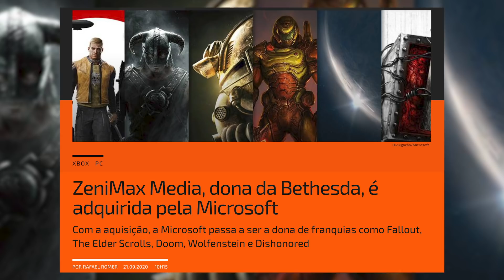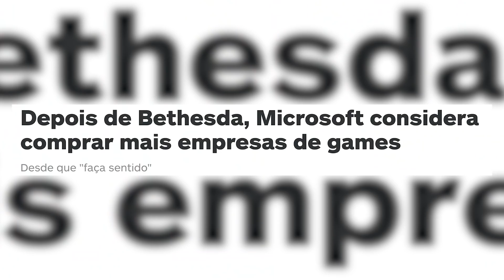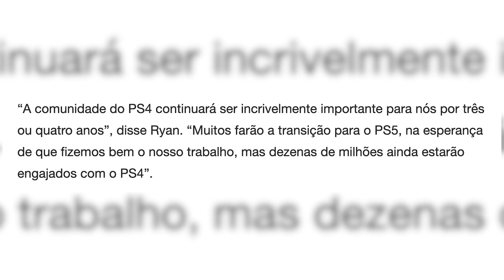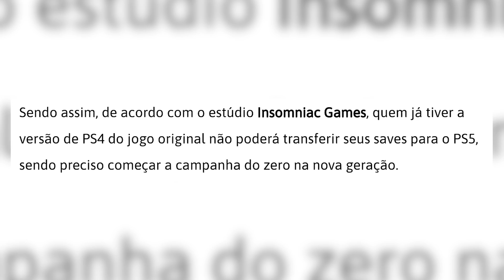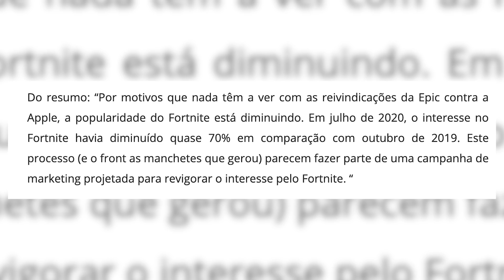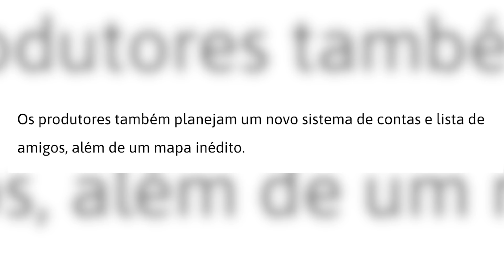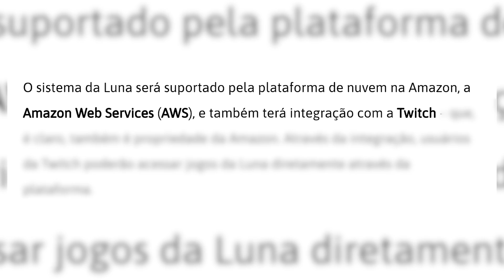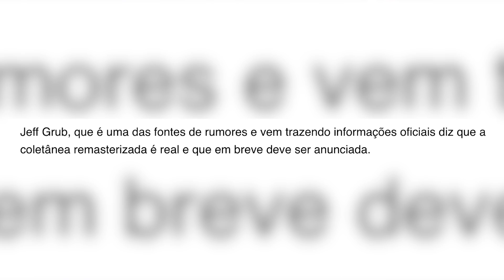Among Us 2 CANCELADO? - Plantão dos Games #82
Vem saber mais sobre a compra da Bethesda pela Microsoft, o preço dos novos Xbox no Brasil, cancelamento de Among Us 2, o novo sistema de streaming da Amazon e muito no PLANTÃO DOS GAMES!